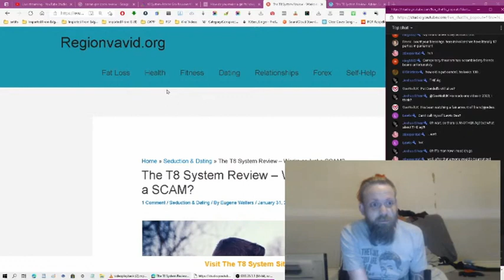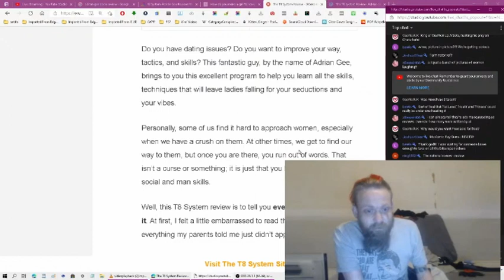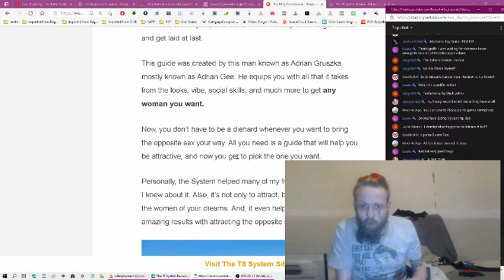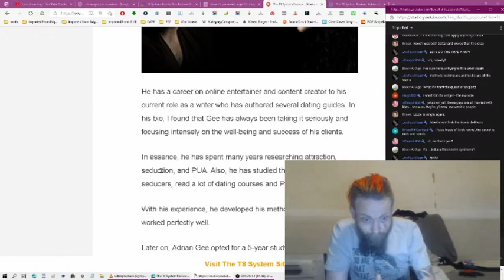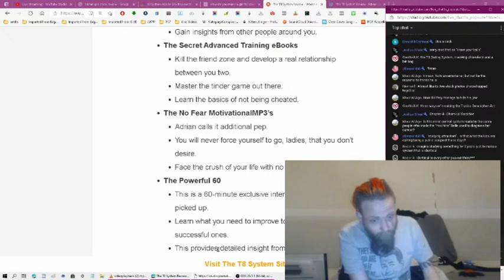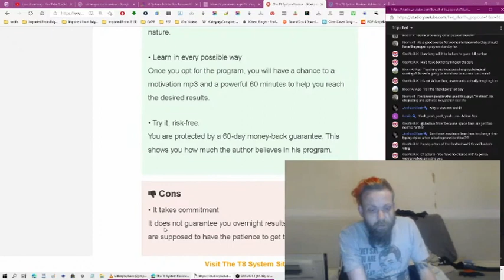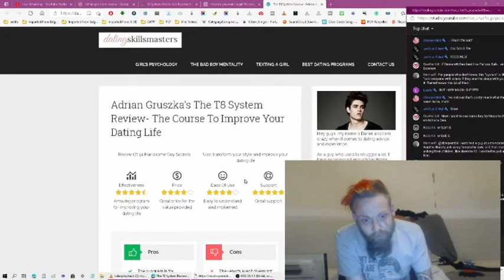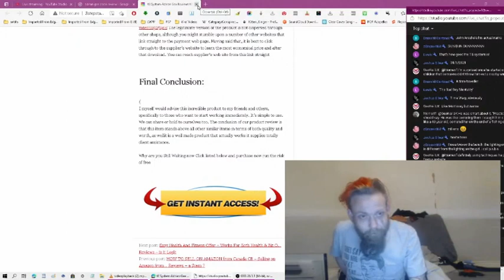Exposing Adrian Gee's Fake Reviews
Taken from a recent livestream